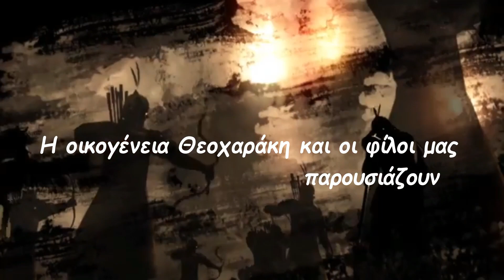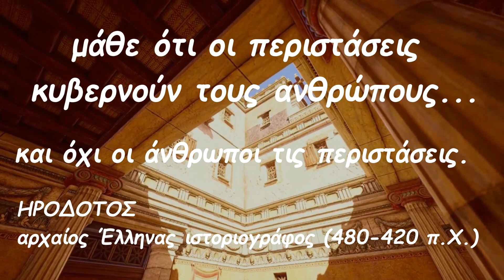Οδυσσέας Επεισόδιο 2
Επεισόδιο 2:
Ο Οδυσσέας μπαίνει στην εφηβεία! Η εκπαίδευση του συνεχίζεται κανονικά! Λαχταρά να συναντήσει τον παππού του τον Αυτόλυκο, φημισμένο κλέφτη ψεύτη άρπαγα και επίορκο. ο Οδυσσέας όμως δεν θελει να βασιστεί στην γνώμη των άλλων για έναν άνθρωπο τον οποίο δεν γνωρίζει προσωπικά (😉) , θέλει να τον γνωρίσει και να σχηματίσει την δική του άποψη.